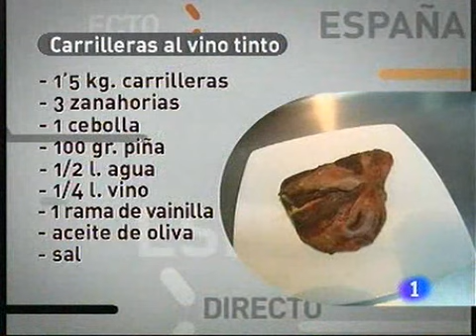Receta de Carrilleras al vino tinto ED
Receta de Carrilleras al vino tinto

Ingredientes:
1'5 kg. carrilleras
3 zanahorias
1 cebolla
100 g. piña
1/2 l. agua
1/4 l. vino
1 rama vainilla
Aceite de oliva
Sal
Restaurante La Ribera.
Gran Hotel AC La Rioja
Madre de Dios, 21. Logroño.
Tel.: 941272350